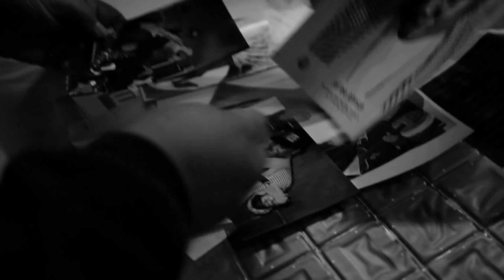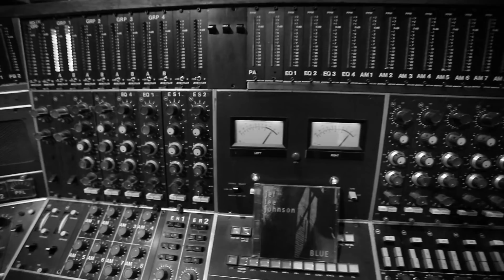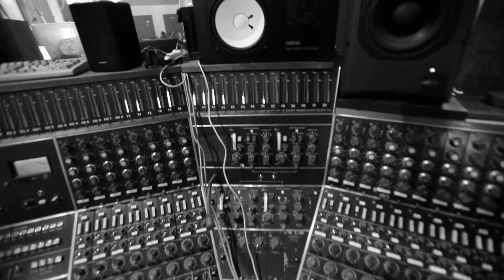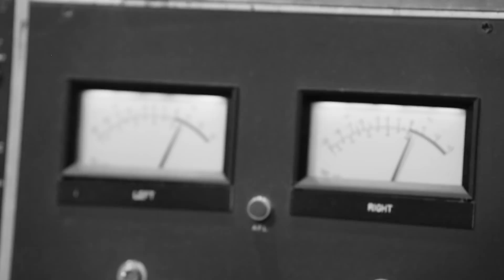24-7 SPYZ & FAMILY : JUNGLE (FOR JEF) : THE VIDEO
24-7 Spyz & Family : Jungle (For Jef) : The Video

Directed by Pierre & François Lamoureux
Director of Photography: Kat Villacorta
Editor: Josh Schwartz
Produced by FogoLabs Corp

Song produced by : Jimi Hazel & Marc "M^2" McCoy
Recorded at : The Magic Shop Recording Studio, NYC
Engineer : Ted Young
Mixed by : Jesse Johnson & Jimi Hazel
Mixed at : Bellavenix Studio, Cali
Mastered by : Larry Lachmann
Mastered at : Avatar Studios, NYC

Jungle (For Jef)

Written by : Jef Lee Johnson/Jimi Hazel/Ronny Drayton

Publishing info :

Jef Lee Johnson (Malinda Davora Music c/o Scion Four Music LLC (ASCAP)

Jimi Hazel (Erectus Nippleitus/Spirit One Music (BMI)

Ronny Drayton (Defense of Truth (SESAC)

The Brick Layers :

Drums : Lenny White
Bass : Chico Huff
Rhythm Guitars : Jimi Hazel & Ronny "Head" Drayton

The Wire Pullers :

1st solo : Jesse Johnson
2nd solo : Eddie Martinez
3rd solo : Vernon Reid
4th solo : Ronny "Head" Drayton
5th solo : Rick Skatore
6th solo : Jimi Hazel
Solo traders : Jimi Hazel & Ronny "Head" Drayton

Vocal : Jimi Hazel

Spoken vocal : Jef Lee Johnson

Members of 24-7 Spyz (Jimi Hazel, Rick Skatore & Ronny "Head" Drayton) are joined by their family members (Jesse Johnson, Eddie Martinez, Vernon Reid, Chico Huff & Lenny White) to honor their brother, the late, great Jef Lee Johnson, who passed away on January 28th 2013.

"Jungle" was originally written by Jef Lee Johnson and Jimi Hazel & Ronny Drayton  wrote the extended "For Jef" addition. Recorded over a three day period in NYC at the Magic Shop recording, the track & video are the ultimate expression of love and respect for our brother, who we all miss dearly.

Jef Lee Johnson aka Rainbow Crow.
Sunrise : June 26th 1958.
Sunset : January 28th 2013.